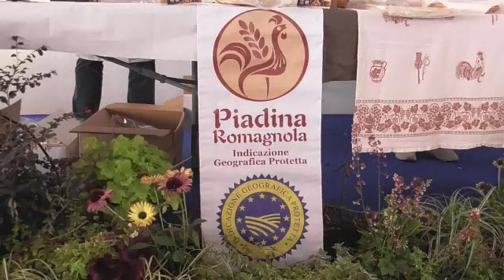LA PIADINA ROMAGNOLA ALLE 'FORME DEL GUSTO'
Gradita degustazione in piazza della Vittoria a Lodi